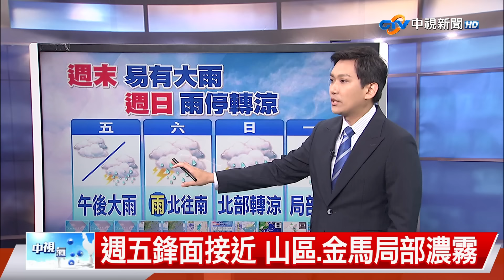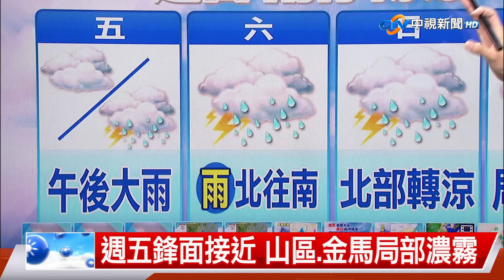【志耕氣象報報】週五鋒面近 午後各地慎防陣雨雷擊│中視晚間氣象 20240530